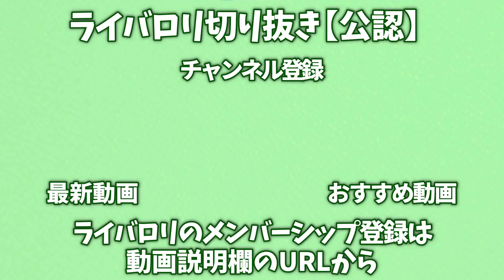【剣盾】壮大なフラグ回収をしてソーナンスの〇〇〇に嵌められるシーン【2021/12/10】